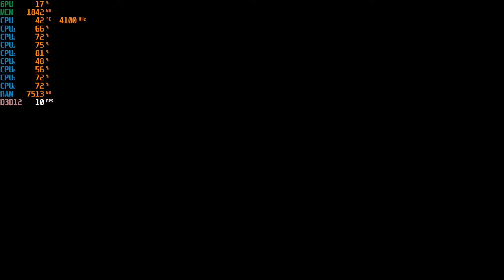Outriders - 720p with the UHD 630 & Intel I3-10100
Cpu Cooler: Cooler Master Hyper 212 Evo
Gpu: Intel UHD 630  *1GB Dedicated to video* (Driver Version: 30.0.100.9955)
Mobo: Asrock H410M-HDV ; LGA 1200
Ram: G.Skill 12GB DDR4 2666MHZ (Dual Channel)
Drives: 1TB SATA SSD + 2TB SATA HD
Case: Rosewill FBM-X2
PSU: 600w Raidmax vortex
OS: Windows 10 Pro.
Res: 720p
Settings: Low